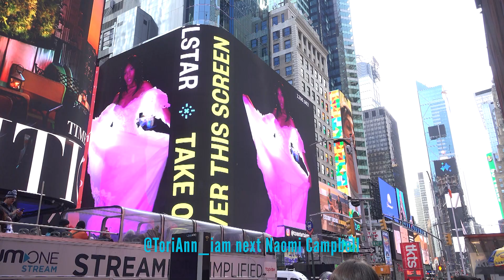mesmerising ToriAnn Niomi Campbell supermodel times square billboard publication takeover gurman